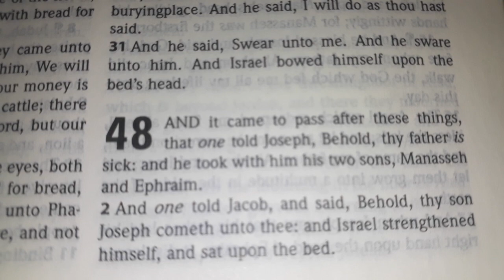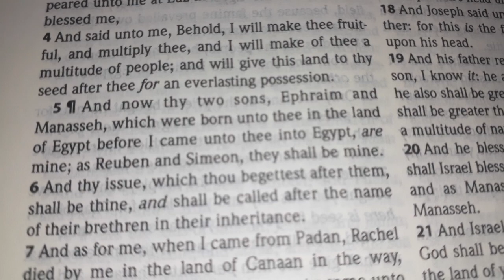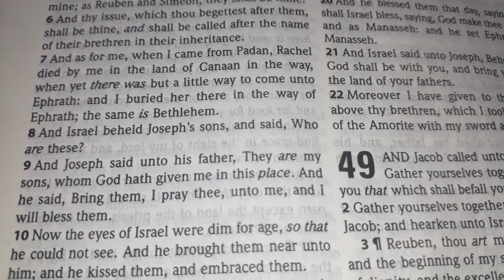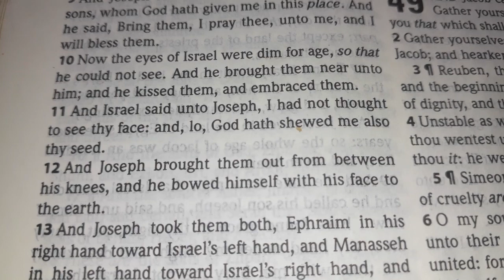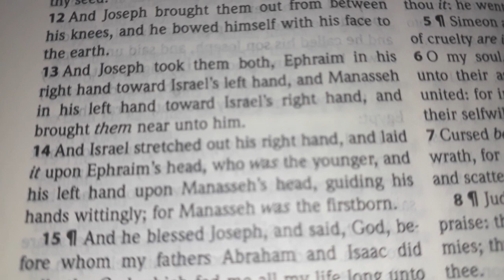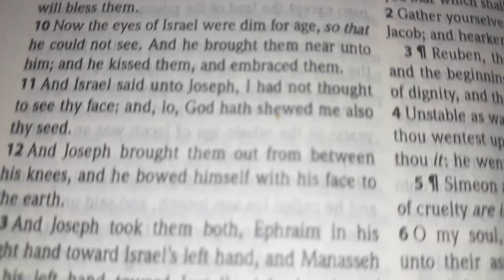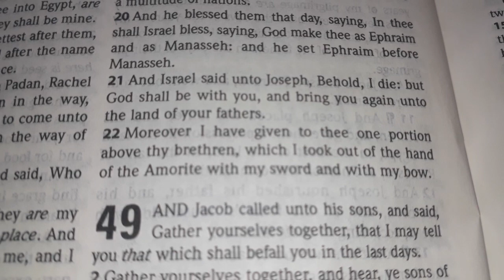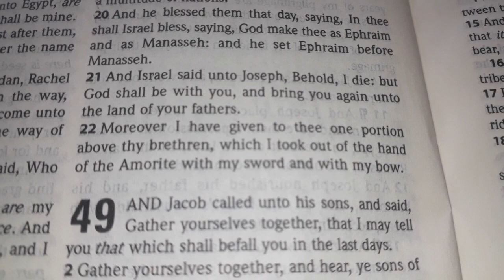Genesis 48 | Holy Bible King James Version